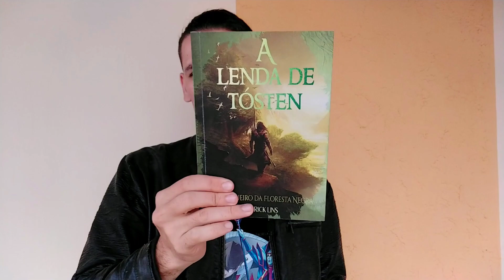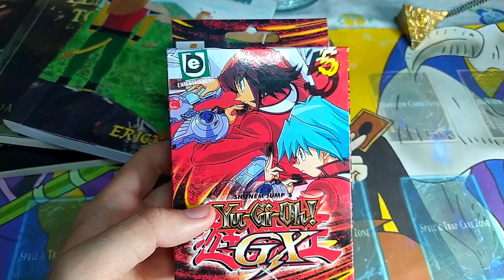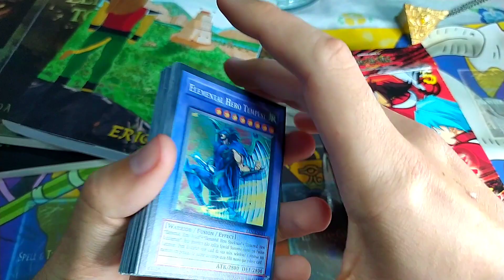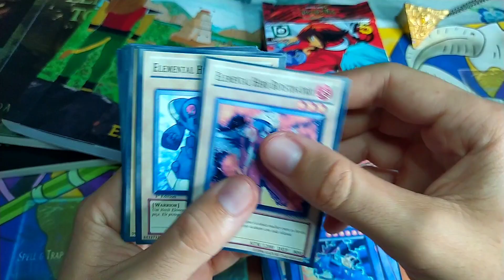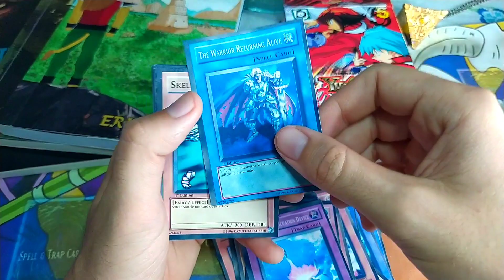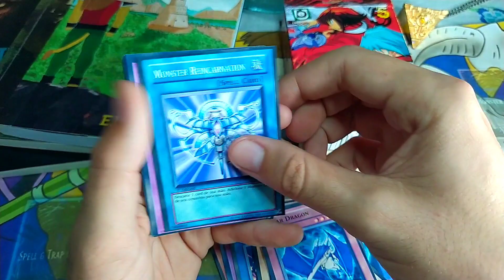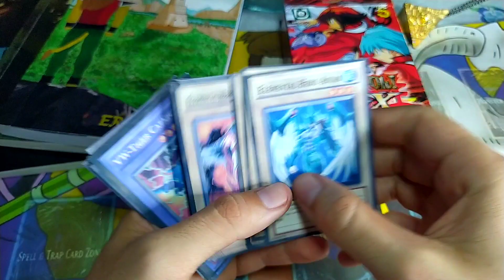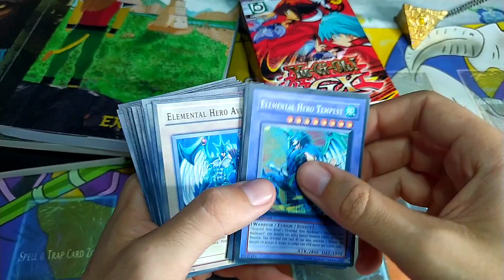Deck pirata de Yu-gi-oh!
No vídeo de hoje vou lhes mostrar o presente que ganhei da minha tia, que foi umas cartinhas piratas de Yugioh. Veio carta de herói elementar, carta clássica, carta do forbiden memories, do Yugioh duel monsters, do yugioh gx e muito mais. Muito massa.

animação: Erick Lins